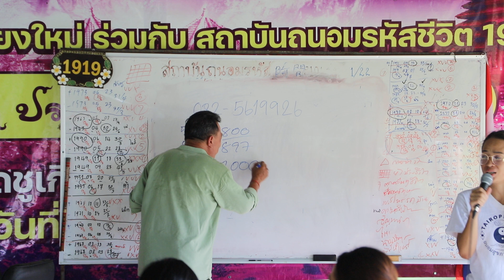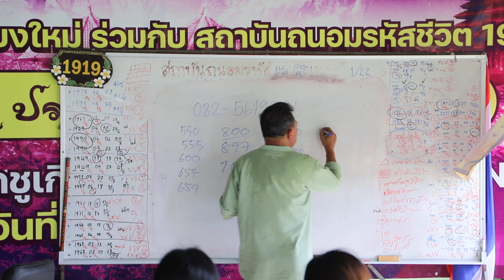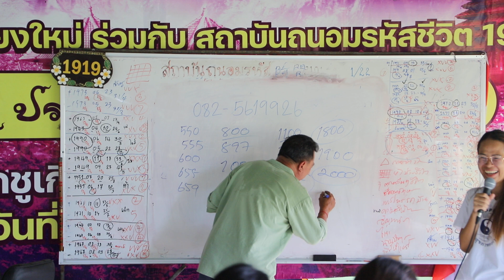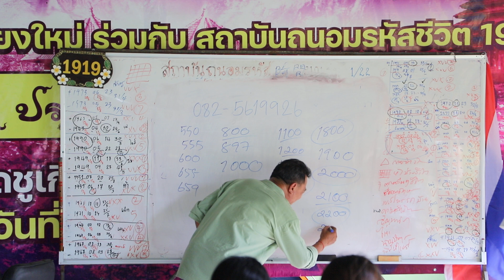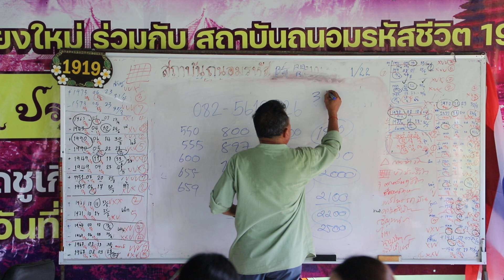ถนอมรหัสชีวิต Numerology เลขศาสตร์ รุ่นที่ 22 เบอร์โทรศัพย์